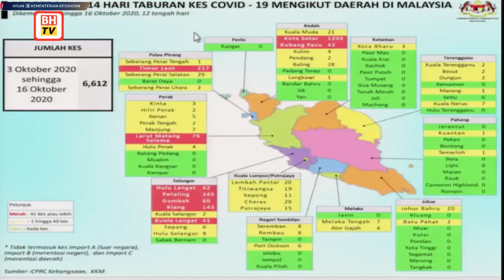COVID-19: 25 peratus kontak rapat positif pada hari ke 13